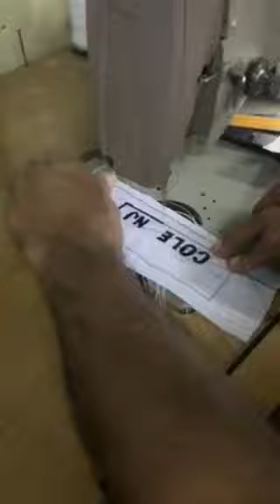Paano magburda ng pangalan ng security